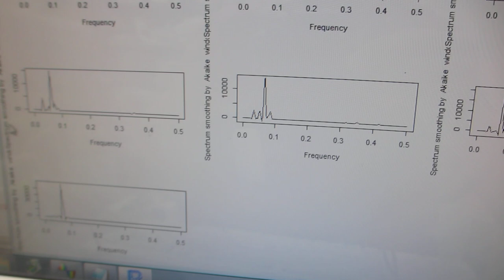基礎実験：：メガヘルツの超音波発振による、表面弾性波のダイナミック制御技術（超音波システム研究所）